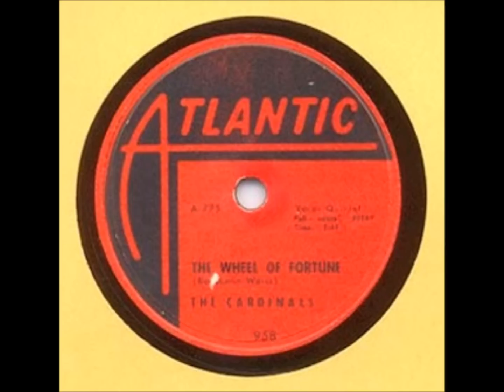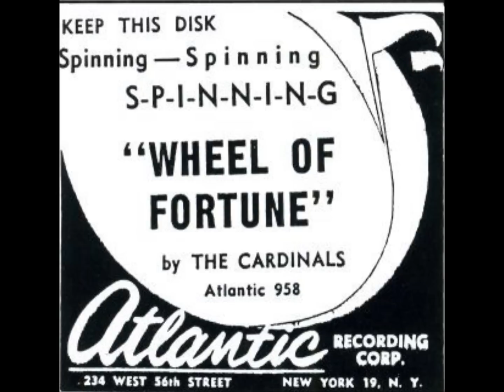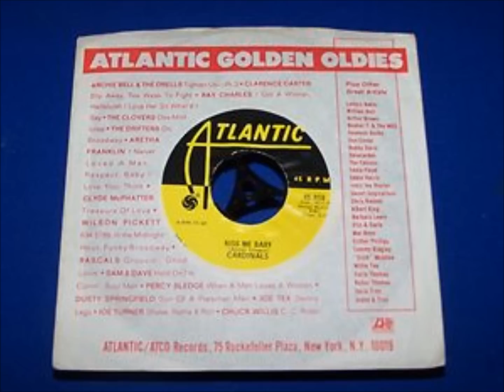CARDINALS - THE WHEEL OF FORTUNE / KISS ME BABY - ATLANTIC 958 - 1952